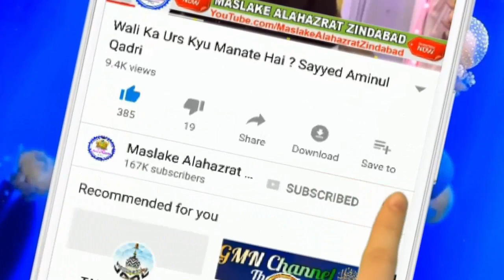Ye Cheezen Sirf Eid Ke Din Hi Kar Sakte Hai Sayyed Aminul Qadri